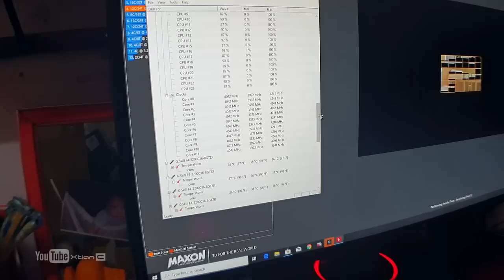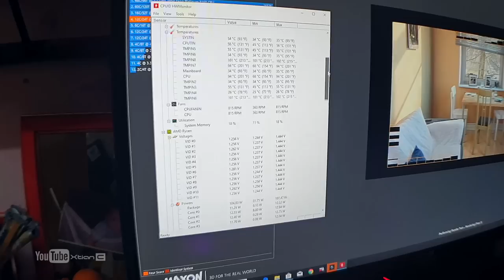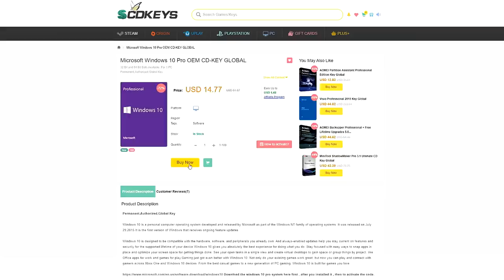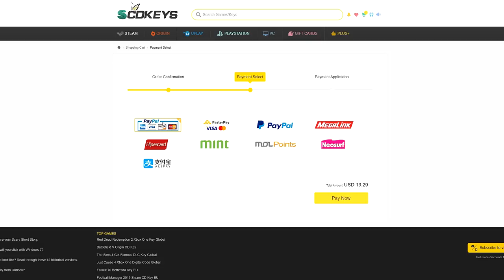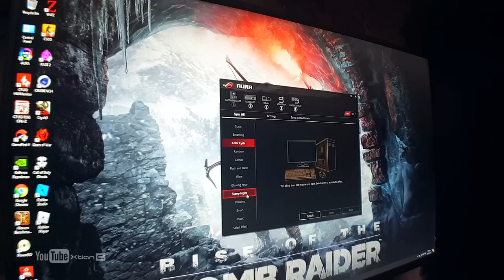VLOG: Assemble and Disassemble of Gaming PC - Hands-on Tutorial [Ph]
VLOG: Assemble and Disassemble a Gaming PC - Hands-on Tutotial [Ph]

Full Specs:
Ryzen 9 3900x

•Motherboard: ROG CrossHair VIII Hero Wifi

•GPU: Palit RTX 2080 Dual Fan

•RAM: G.SKILL Trident Z Neo 16GB 8x2 3600mhz -

•Storage: Samsung 970 Evo 250GB m.2 Nvme

•PSU: ROG Thor 850w, 80plus Platimun -

•Case: ROG Strix Helios RGB Tower -

•LED strip = Deep Cool 200 Pro

Credits:
Shot and Edited by
Xtian Capinpuyan